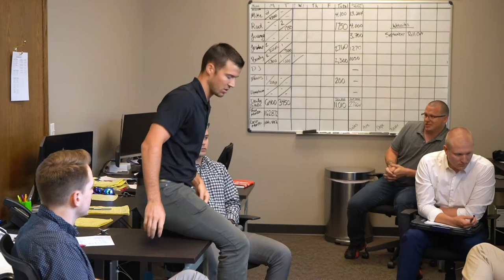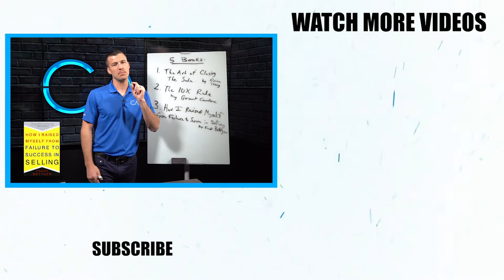How To Build A Great Insurance Sales Team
You can't do anything BIG in the insurance industry without a great team around you, but how can you build a GREAT team culture? Keeping your team motivated, energized, & excited to come to work every day is imperative to your companies success - so, what are you waiting for?